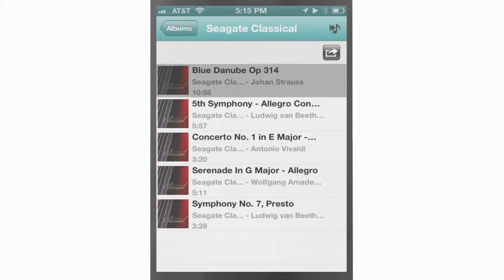Seagate Netwerk harde schijf - Disque dur réseau - Productvideo Vandenborre.be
"Productvideo Seagate Central 2 Tb - Netwerk harde schijf - te verkrijgen bij Vandenborre.be